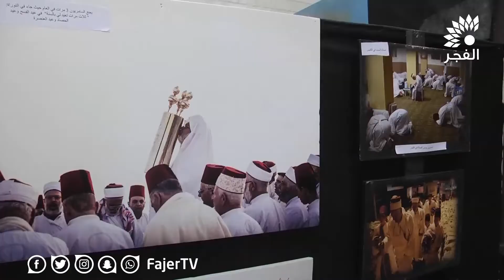الطائفة السامرية تجسد تقاليدها بمعرضها في جامعة النجاح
تلفزيون الفجر الجديد 2/4/2018 | الطائفة السامرية تجسد تقاليدها بمعرضها في جامعة النجاح
تقرير: تسنيم قشوع ، تصوير ومونتاج: براء عمر